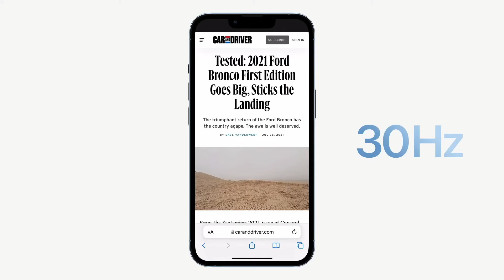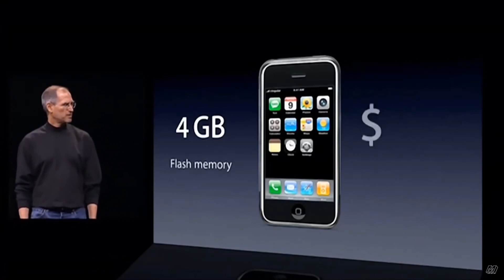iPhone 13 BIG SCAM / How Apple is Fooling You 🤞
Just Show Some Love by A Simple Like.

Comment down

MUSIC COPYRIGHT

2. Include a link to this Youtube track

*Do not register these beats for distribution! This is strictly prohibited.